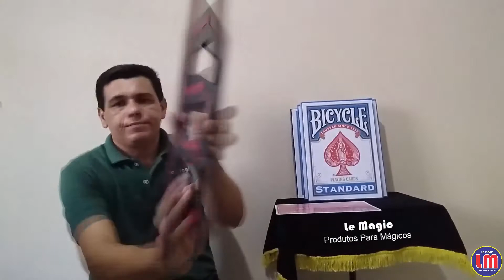Color Changing Card in Frame